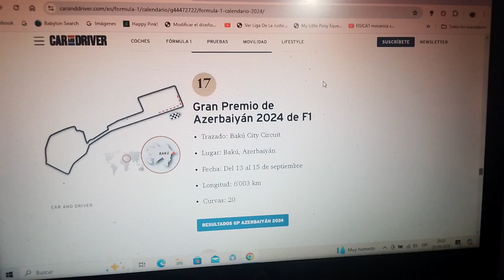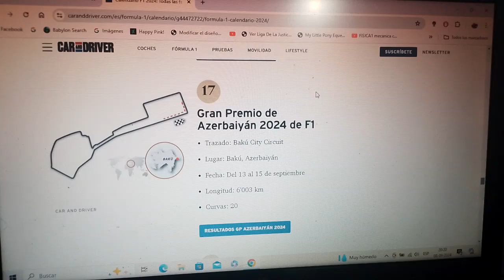Previa GP de Azerbaiyán 2024 de F1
Una breve previa de lo que será el Gran Premio de Azerbaiyán de la Temporada 2024 de Fórmula 1 que será en el Circuito Callejero de Bakú su capital

Para esta competencia vuelvo a apostar por el neerlandés tricampeón mundial Max Verstappen para que gane su 4to campeonato mundial así como del asturiano Fernando Alonso para que obtenga su victoria #33